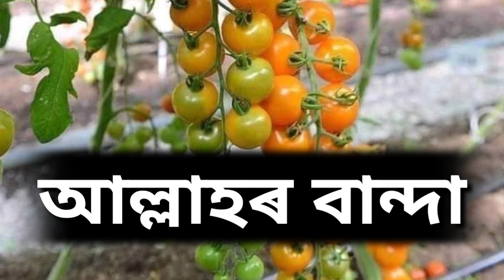কলিমা শ্বাহাদত শিকো আহক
*নামাজ সম্পৰ্কীয় প্ৰয়োজনীয় চুৰা, দোআ আৰু মাছাঈল আদি দৈনিক জানিবলৈ বা শিকিবলৈ আমাৰ চেনেলটো চাবস্ক্রাইব কৰি আমাৰ লগত থাকক।*

*আপোনাৰ পৰিচিত অপৰিচিত বন্ধু বান্ধবিলৈ শ্বেয়াৰ কৰি আপোনিও চুৱাবৰ অংশিদাৰ হওক*

*কলিমায়ে তৈয়্যিবাহ অৰ্থসহ শিকিবলৈ/শিকাবলৈ তলৰ লিংকটোত ক্লিক কৰক আৰু চোৱাবৰ নিয়তত আপোনাৰ পৰিচিত অপৰিচিত বন্ধু বান্ধবিলৈ শ্বেয়াৰ কৰক*